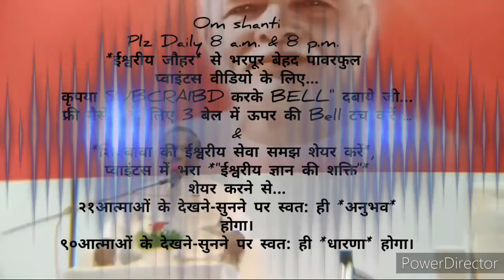घर-ग्रहस्थ में रहते हुए भी *स्वयं की स्थिति को परिपक्व बनाने की* 🇲🇰ईश्वरीय🇲🇰 बेहद सहजविधि...